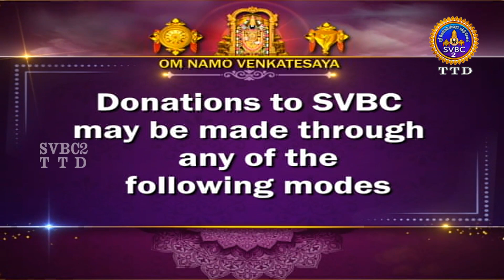Mahasankabhishekam || Iskon Temple || Tirupati || SVBC2 Tamil || 26-08-2024 || SVBC TTD